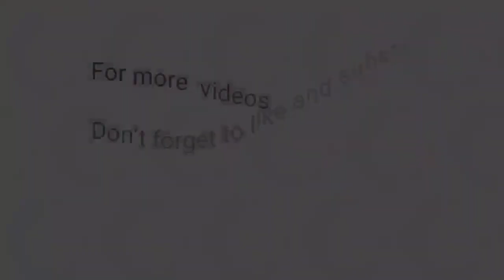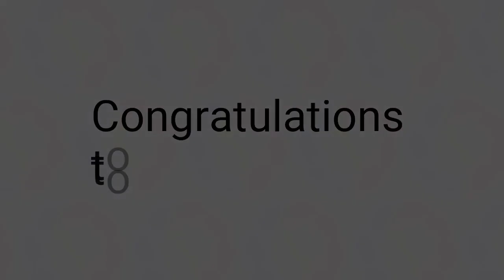3rd Draw STL Pampanga July 18, 2023 (Tuesday)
Small Town Lottery Result for SunCove Corporation Pampanga Province Draw Result, (Tuesday) July 18, 2023 (STL)